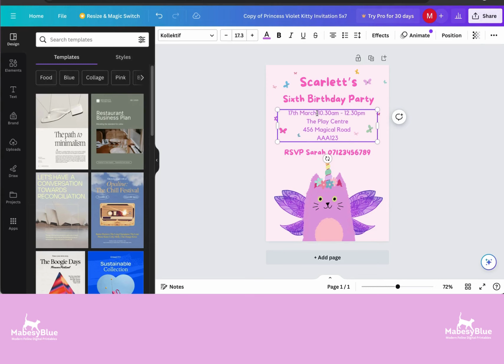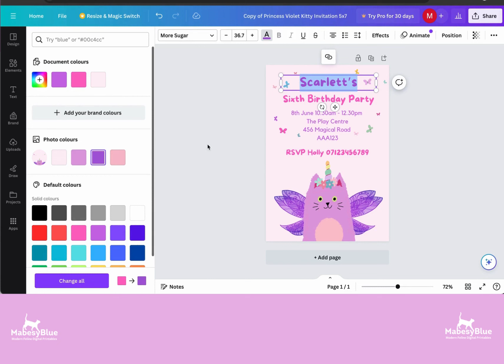How to edit video for MabesyBlue's Princess Violet Kitty Invitation in Canva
A how to video showing how to change the text and the text colour of the invitation in Canva before you download and print.

The perfect princess, fairy, butterfly, cat invitation